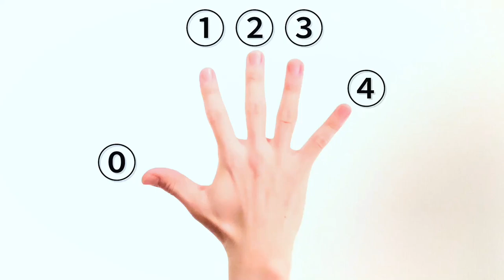ハンドパーカッションの基礎練習#14〜5連&7連フィンガーロール〜 Daily Exercise for Hand Percussion : 5Stroke & 7Stroke Finger Roll